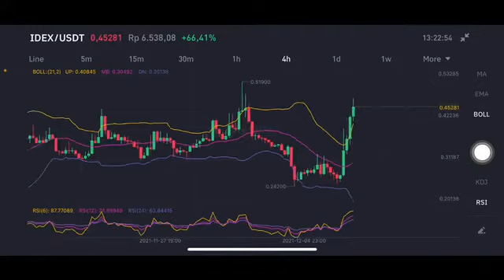IDEX PRICE ANALYSIS | IDEX GO TO THE MOON | IDEX PRICE PREDICTION | IDEX COIN